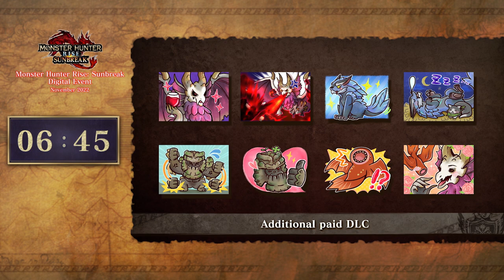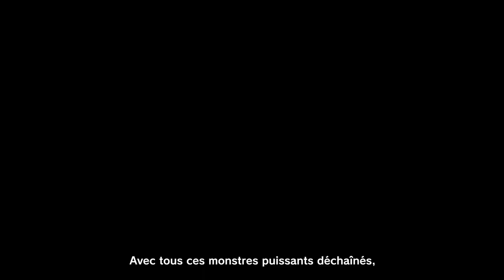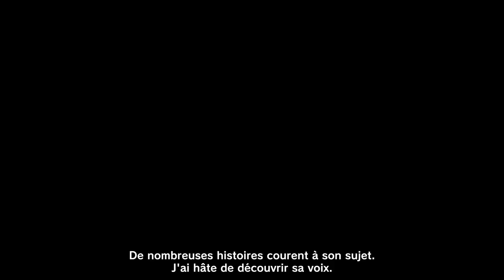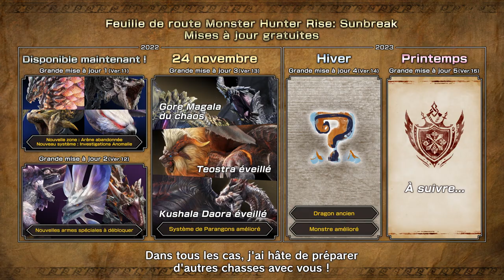Digital Event Monster Hunter Rise: Sunbreak - Novembre 2022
Découvrez tous les secrets de la 3e mise à jour gratuite  durant le prochain DIgital Event Monster Hunter Rise: Sunbreak ! Quels nouveaux défis vous attendent dans le Royaume ?

Ouvrez l'œil, Chasseurs ! Toutes les news vous seront livrées par Dame Fiorayne elle-même !

Monster Hunter Rise: Sunbreak est disponible dès maintenant !

Débutez l'aventure sur Monster Hunter Rise, jeu déjà disponible !